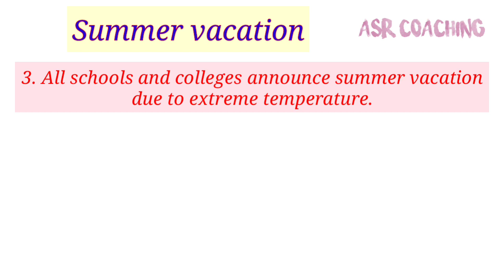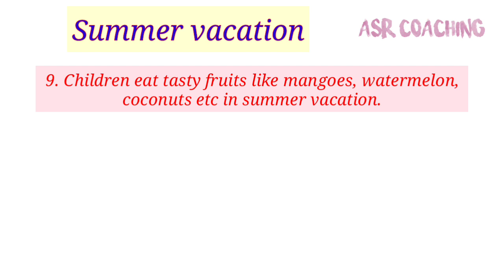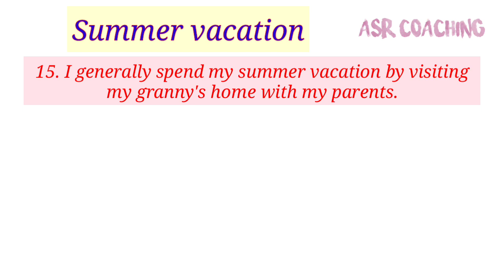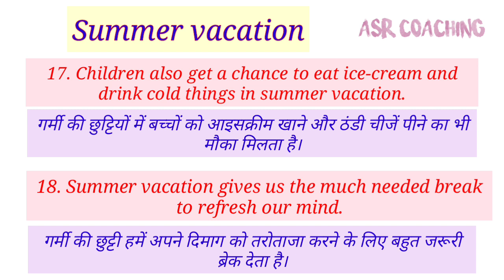Summer vacation (essay) 20 lines English to Hindi for class 6th, 7th, 8th, 9th, 10th, 11th, 12th.